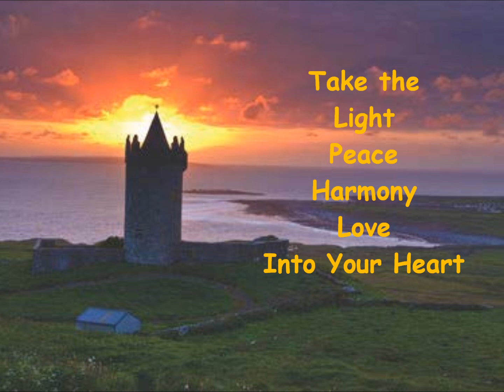CELTIC LIGHTS on Christmas - Show in Stockholm on 16 Dec 2012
CELTIC LIGHTS on Christmas - The Show in Stockholm on 16 December 2012 at 20.00
Guitar Music and More & Slide Show
KARIN MIKARA, classical guitarist from Germany
BRIAN BURNS, Singer songwriter as Special guest from Ireland
TeaterStudio Lederman, Gästrikegatan 13, Stockholm, (T) S:t Eriksplan
WELCOME !
Music on video "Travel into The Lost Time" by Karin Mikara